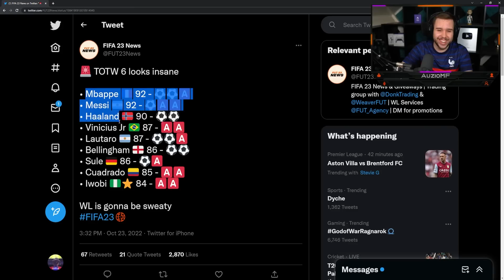"TOTW 6 Could Be INSANE!"